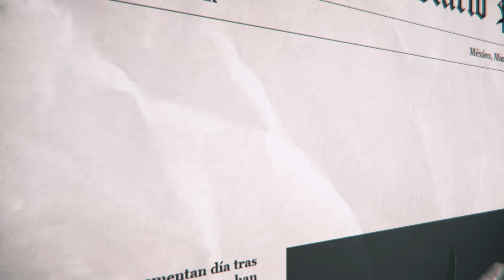Las rosas de mayo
¡La esperada segunda parte de "El jardín de las mariposas"!

En una antigua iglesia ha aparecido una joven con el cuello cercenado y el cuerpo rodeado de hermosas flores. Un retorcido ritual de violencia, belleza y castidad que el asesino cumple cada invierno con escalofriante puntualidad.

La hermana de Priya fue una de esas víctimas y, desde entonces, ella y su madre viven condenadas a cambiar de ciudad constantemente: cuando se mudan a un nuevo lugar con la esperanza de poder empezar de cero, la llegada de un misterioso arreglo floral aparece como un mal presagio, recordándoles que la muerte las acecha y que Priya podría ser la siguiente víctima.
Tras resolver el caso de El Jardín de las Mariposas, los detectives del FBI saben que deben emprender una desesperada carrera contra reloj para descubrir al asesino antes de que sea demasiado tarde y, aunque en ello Priya arriesgue su propia vida, es la única oportunidad para conseguirlo.